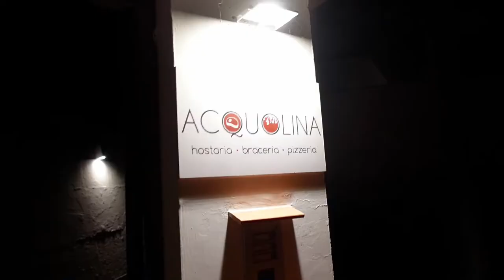AMALFI COAST, ITALY + Capri vlog| april 2022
Amalfi Coast & Capri is a dream 😍 we stayed here for 5 days to celebrate our wedding anniversary! Admire the beautiful views & witness our struggles with the sita bus 😂

Time Stamps:
airbnb tour: 0:29
dinner: 1:02
downtown Amalfi: 3:15
sita bus: 3:37
Capri: 4:33
anniversary dinner: 5:50
last day in Amalfi: 6:08

Restaurants mentioned:
G.A.S. Bar
Andrea Pansa (bakery)
Hostaria Acquolina (steakhouse)

🤍Be sure to watch in 1080 HD 🤩